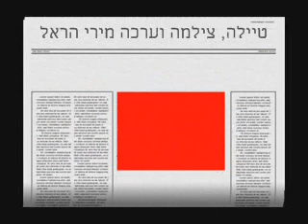מסע לסנט פטרסבורג.wmv